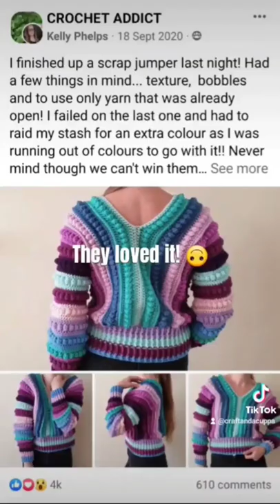My little story on how I got into crochet design.